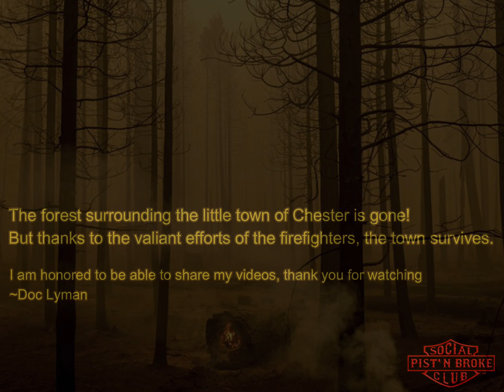Pist'n Broke in Chester, CA. / Dixie Fire (August 2021) video from August 2019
I deleted the original video of Chester and edited this video after the destruction from the Dixie Fire. The town of Chester still survives alongside Lake Almanor, although the forest that surrounds it, is gone! This video is from a beautiful August afternoon in 2019 when I visited with my wife Jennifer and friends, Don, Rick & Jamice. I will never see it the same in my lifetime, at least I got to see it in this one.

~Doc Lyman